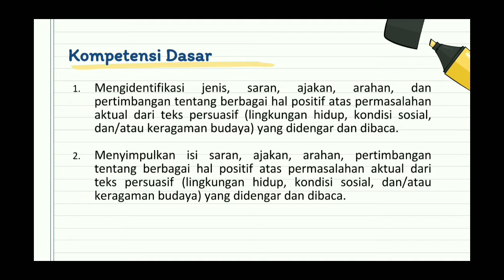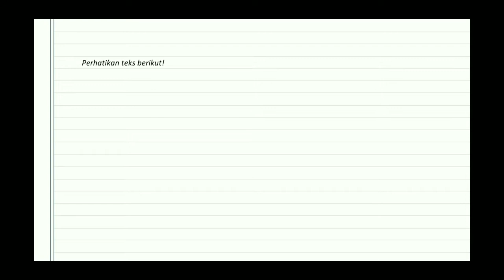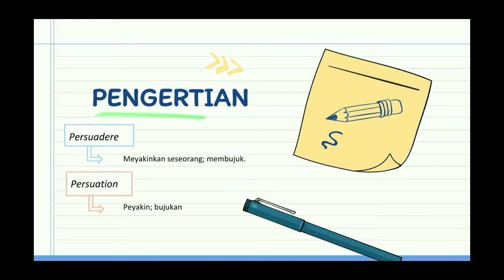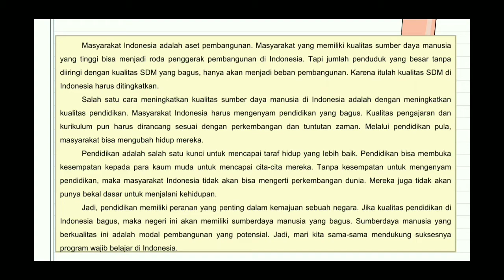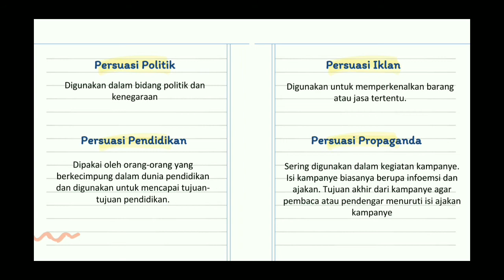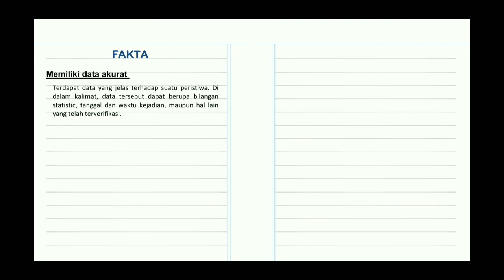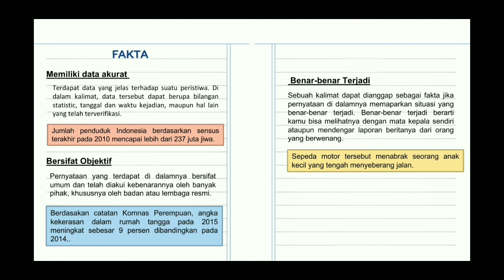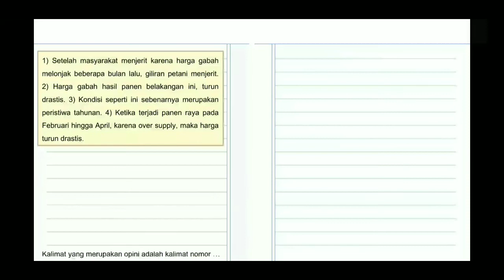B. Indonesia kelas 8, Teks Persuasi Bg,1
Teks Persuasi Bg,1